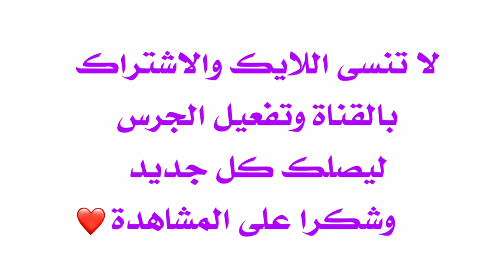معلومات لا تعرفها عن كادي القيسي (سمر) بطلة مسلسل حيرة 😱🔥🔥